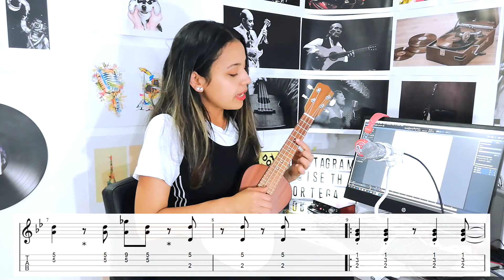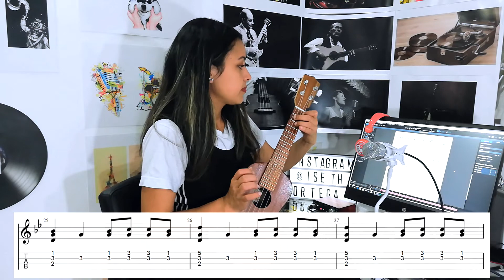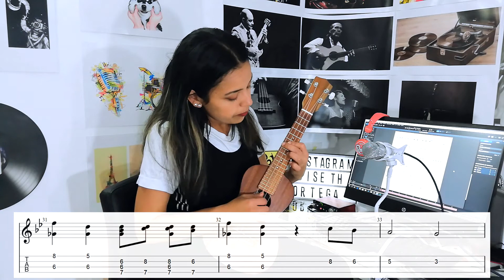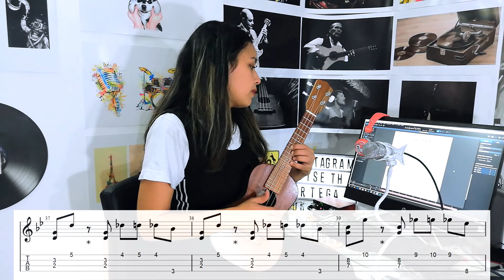Bad Guy - Billie Eilish - Tutorial Fingerstyle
Hola! Hoy les comparto  Bad Guy - Billie Eilish - Tutorial Fingerstyle ... espero les guste!
Cuéntame de que otra canción deberíamos hacer.